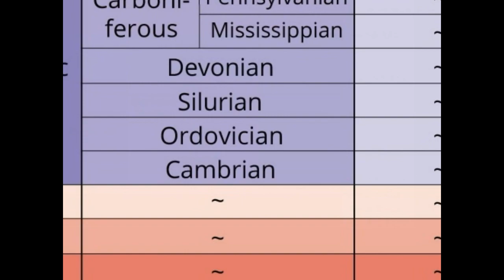Anomalocaris - The First Predator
Today on Creature Files we examine the weird and wonderful Anomalocaris. One of the Earths earliest predators.